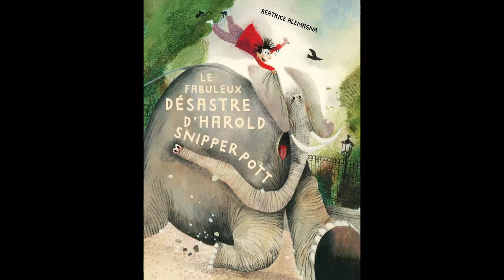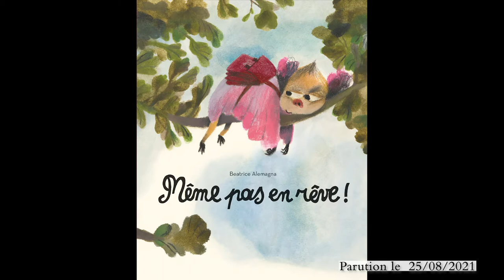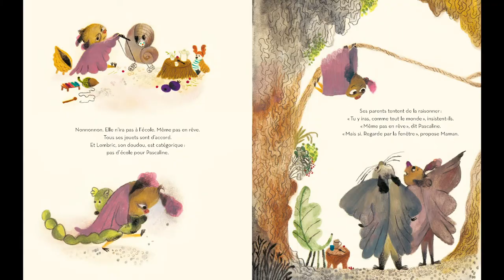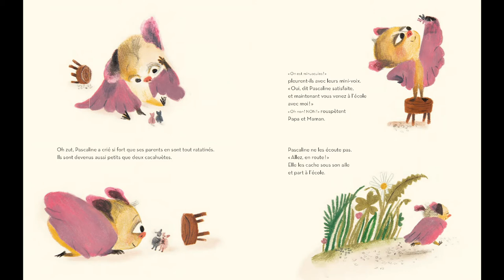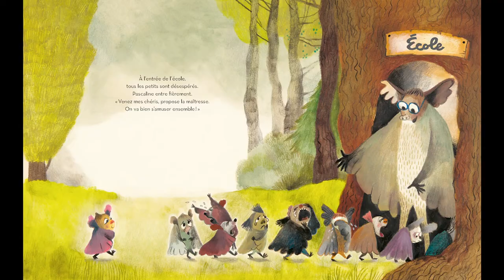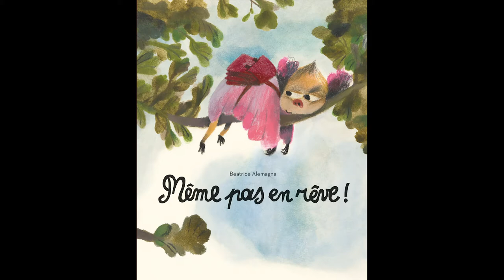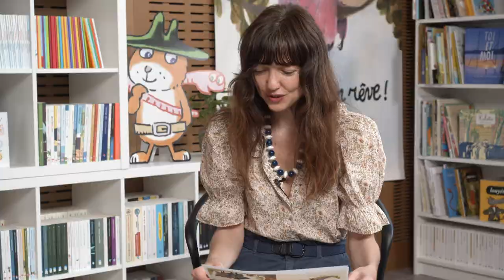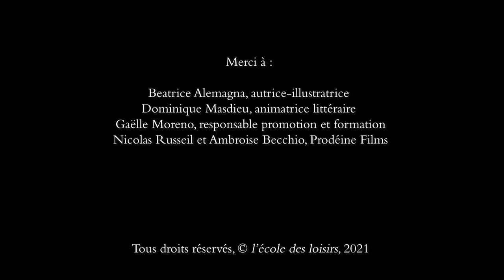Interview de Beatrice Alemagna, Même pas en rêve à l'école des loisirs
L'épreuve de la 1ere rentrée des classes, de la séparation avec les parents, de l'inconnu... Beatrice Alemagna en parle avec humour et tendresse dans son album : Même pas en rêve, publié à l'école des loisirs.